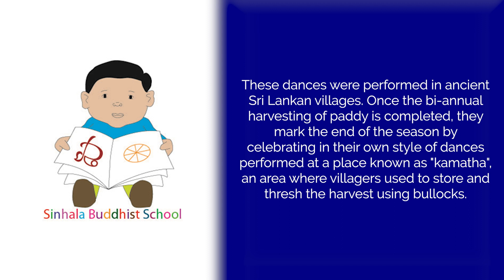Sinhala Buddhist School 2020 Children's Week e-Concert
The Ethnic Schools Association of South Australia is pleased to continue a 31 year tradition of involvement in Children’s Week.
In this year dominated by the pandemic our street parade and concert is unable to be held.
Instead we are presenting individually filmed student performances which we hope you will enjoy.
Performance 1 is from the Sinhala Buddhist School.